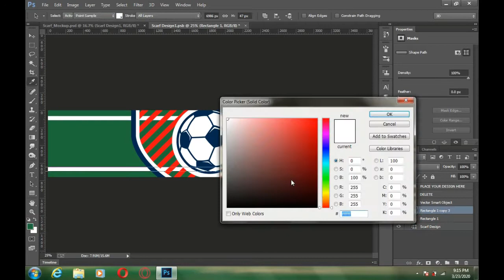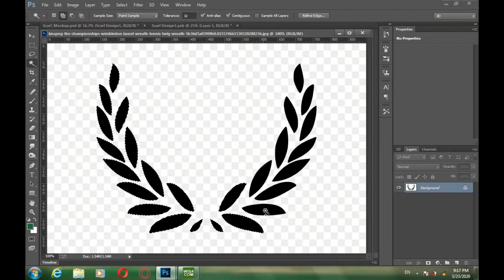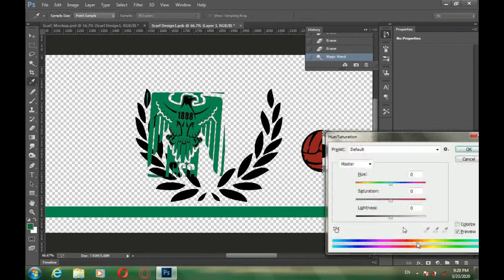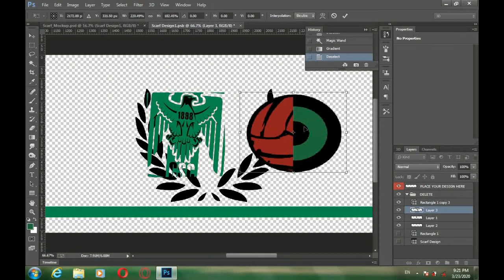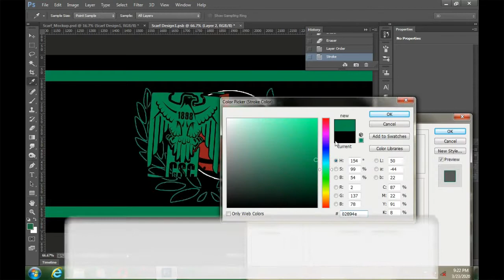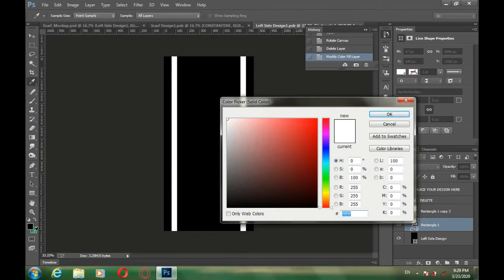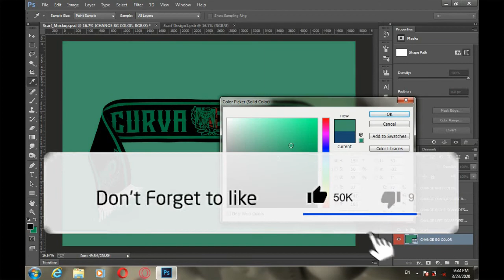CURVA NORD CONSTANTINE ECHARPE DESIGN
designer,
designer blouse,
design muggulu,
designer suit,
designer kurti,
designer saree,
design design,
designer mehndi,
designing,
design blouse,
design mehandi,
design ke gale,
design and analysis of algorithms,
design art,
design and analysis of algorithms nptel,
design app,
design achha achha,
design alpona,
design acche acche,
design act 2000,
design acchi acchi,
design a jaye,
a design mehndi,
a design tattoo,
a design for life,
a design letter,
a design mein,
a design drawing,
a design ki mehndi,
a design wala,
a design name,
design design muggulu,
design drawing easy,
design download,
d design letter,
d design tattoo,
d design mehndi,
d design drawing,
e design letter,
e designer tutorial,
edesign abb,
e design interior design software,
design frock,
design flower,
design fails,
design full,
design for sweater,
design for blouse,
design for notebook,
design festival,
design hindi,
design in circle,
design ideas,
design jumper,
design jada,
design jacket cutting,
design jeans,
design jade,
design jewellery,
j design mehndi,
j design letter,
j design tattoo,
j design drawing,
j design pro,
l design letter,
l design sofa set,
design neck cutting,
design video hd,
v design mehndi,
v design blouse,
v design tattoo,
v design letter,
v design sweater,
v design earrings,
v design neck,
design x tutorial,
design xor gate using nor gate,
design xamarin forms ui,
design xxl,
design xmas tree,
design x surfacing,
x design mehndi,
x design video,
x design ring,
xdesign solidworks,
x design pune,
x design bag,
x design studio,
x design lenses,
x design laptop bag,
x design on kitchen island,
design your life,
design your memories,
design youtube,
design your own house,
3 design in 1 sweater,
3 design cad tutorial,
3 design principles,
3 design pen,
3 designs for save the enemies levels in super mario maker,
3 designs for shops in super mario maker,
3 designing divas,
3 design software,
design 4 to 16 decoder using 3 to 8 decoder,
design 4 rangoli,
design 4 to 2 priority encoder,
design 4 bit asynchronous up counter using jk flip flop,
4 design software,
4 design days,
4 design dos software download,
forza horizon 4 design,
manor 4 design lifeafter,
sims 4 designer clothes,
the sims 4 design house,
sims 4 design,
sims 4 designer cc,
gang of 4 design patterns,
design 5 to 32 decoder,
design 5*32 decoder using 3x8 decoder,
design 5 minute craft,
design 5 ok,
design 5 bit comparator using ic 7485,
design 5d,
design 500 sq ft house,
design 52,
design 5 to 32 decoder using 4 to 16 decoder,
design 5 to 32 decoder using 2 to 4 decoder,
5 design ke,
5 design wale,
5 design mein,
5 design ki,
5 design wali,
5 designer items under 150,
5 design using magnetic polish,
5 design action,
5 design factors,
5 design principles,
design 6 rangoli,
design 6x6,
design 6 x 12,
design 67 jeep,
design 6 x 15,
design 6 rangoli dakua,
design 60,
desain 6x15,
design 6x10,
design 67,
6 design mehndi,
6 design principles,
6 design elements,
6 design hats,
on your 6 designs holsters,
manor 6 design lifeafter,
kyrie 6 design,
manor level 6 design,
iphone 6 design,
town hall 6 design,
design 7 love,
design 7 segment decoder using pla,
design 7 love full movie,
design 7 segment display using pla,
design 7 love movie,
design 7 segment decoder,
design 7 love trailer,
design 7 love kiss,
design 7 love eng sub,
design 7 love darren wang,
7 design principles,
7 designer handbags i can't live without,
iphone 7 design,
contact form 7 design,
rwby volume 7 designs,
oneplus 7 design,
town hall 7 design,
corel x7 design,
photoshop 7 design,
redmi note 7 design,
design 8 to 1 multiplexer,
design 8 to 1 multiplexer using 4 to 1 multiplexer,
design 8 bit comparator using ic 7485,
design 8*1 multiplexer,
design 8x1 mux using 4x1 mux,
design 8 to 3 encoder,
design 8 bit alu,
design 87,
design 8 to 3 priority encoder,
design 8 to 1 multiplexer using 2 to 1 multiplexer,
8 design principles,
one plus 8 design,
redmi note 8 design,
manor 8 design lifeafter,
iphone 8 design,
manor level 8 design,
redmi 8 design,
town hall 8 design,
oneplus 8 design hindi,
java 8 design patterns,
design 99 barry,
mehndi ke design 99,
blouse ki design 99,
sweater ke design 99,
blouse ke design 99,
professional home design 9.0,
sweater ki design 99,
99designs,
99designs review,
99designs logo,
99designs account verification,
99designs website design,
99designs contest,
99designs logo design,
99designs hindi,
99designs tutorial,
99designs earning